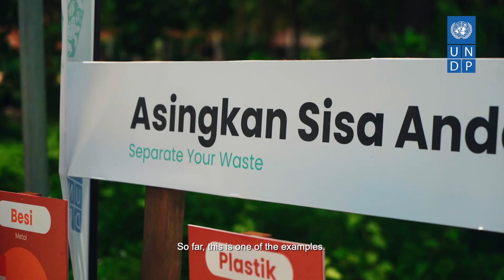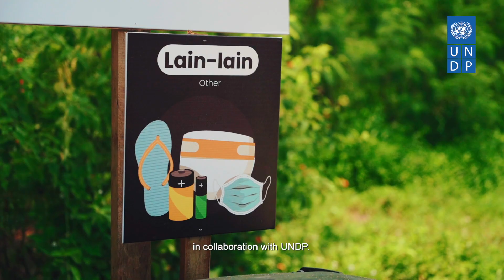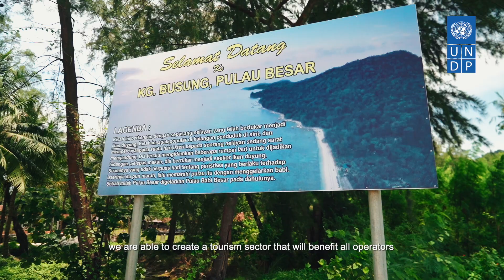Malaysia Integrated Island Waste Management Project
🌊 As we commemorate WorldOceanDay today, we’d like to shed light on the urgent need to address island waste management —an important aspect of sustainable tourism. Did you know

🗑️ During peak season, Pulau Redang and Pulau Perhentian generate a staggering 4 tonnes of solid waste per day? Interestingly, 70% - 80% of this solid waste comprises food and organic materials. 🍏

🗑️ And in Pulau Besar in Johor, known for its thriving aquatic life, proper waste management practices are extremely lacking, and most waste is buried or burned on the island. ♻️❌

Watch the video to learn how MyUNDP collaborates with local government authorities like MY Mersing and partners like Tengah Island Conservation to co-create solutions that tackle this issue.